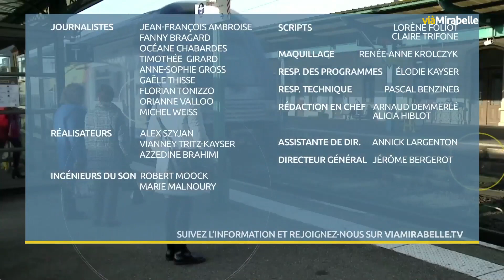Entretien avec Fabrice Genter, président de la CCI 57 sur ViàMirabelle - 21 avril 2020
Fabrice Genter, président de la CCI Moselle Métropole Metz revient sur les actions mises en place en faveur des PME du territoire dans le contexte de la pandémie Covid-19 : cellule CCI MOSELLE ALLO PME de continuité économique (conseil et accompagnement des entreprises vers les dispositifs d'aide – chômage partiel, prêt de trésorerie, fonds de solidarité…), relais des demandes auprès des instances locales et régionales pour les entreprises les plus en difficulté, mobilisation des Mosellans, particuliers et professionnels, pour la fabrication de masques alternatifs en vue du "déconfinement" ... Par ailleurs, Fabrice Genter revient sur les dispositions prises par CCI Formation Moselle en matière de continuité pédagogique.